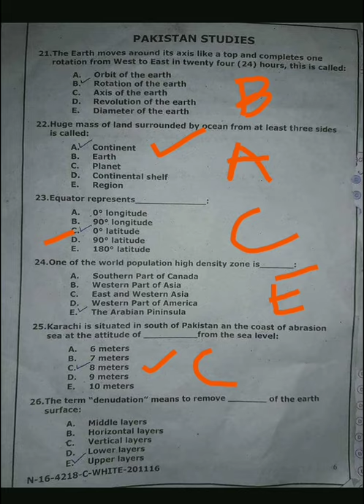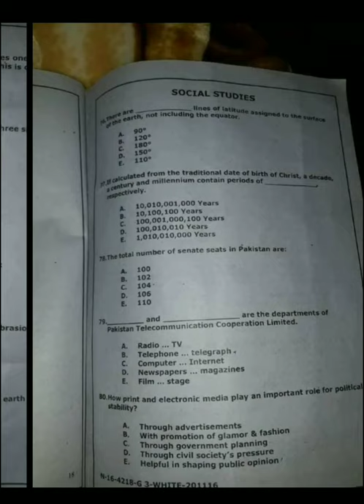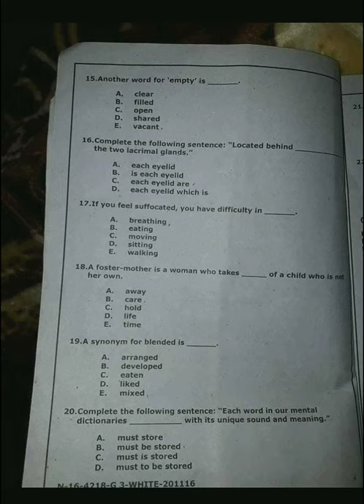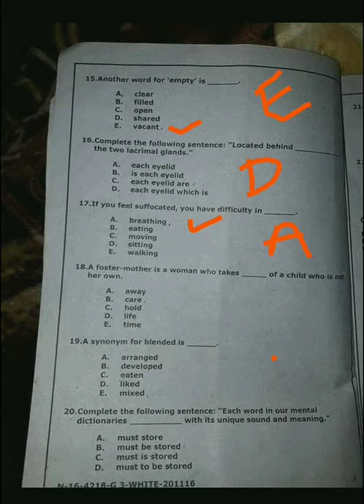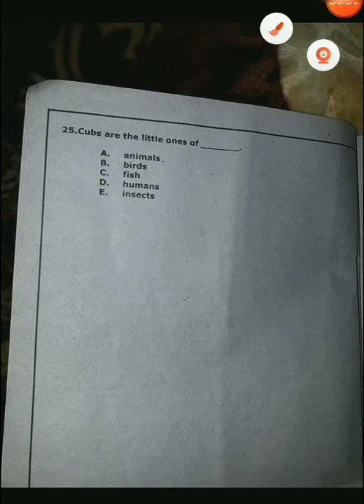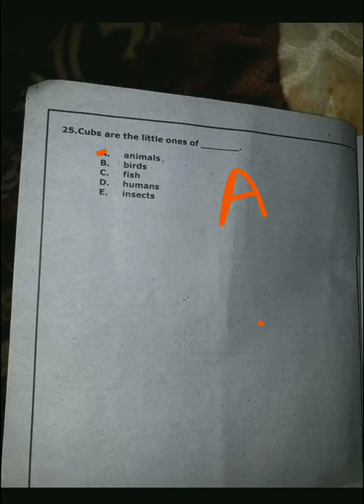EATA PST past papers important mcqs. Must watch for tomorrow's test 7 February.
Education info, jobs&test preparation